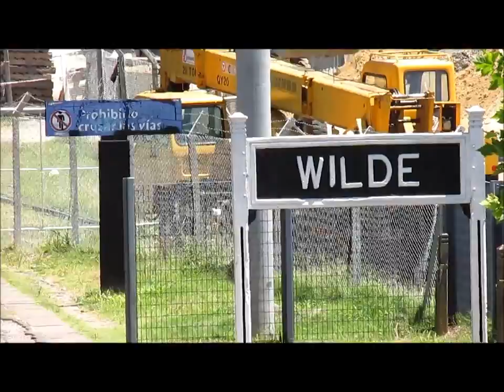ONE BOBATION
CASTING: MAGUI, LULY, LU, SANTI, DULCE, CRISTIAN

PRODUCCION;  ROMY Y MARIA
DIRECCION; DANY